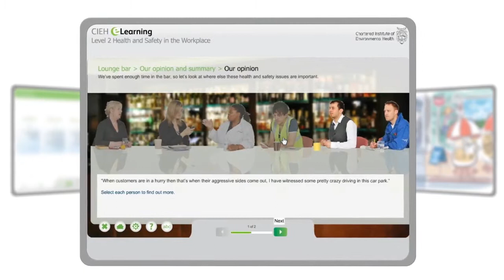Level 2 Health and Safety in Hospitality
A health and safety compliance course.
This course is ideal for anyone with responsibility for any aspect of health and safety within the mainstream hospitality sector such as hotels, restaurants, retail and leisure venues.
The course provides a thorough overview of key legislation, safety management processes, risk assessment and prevention.